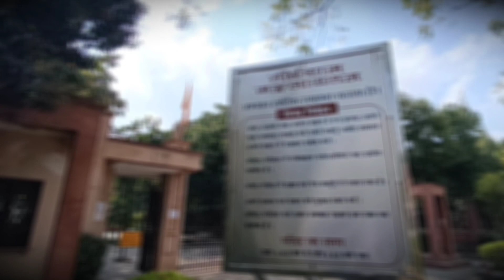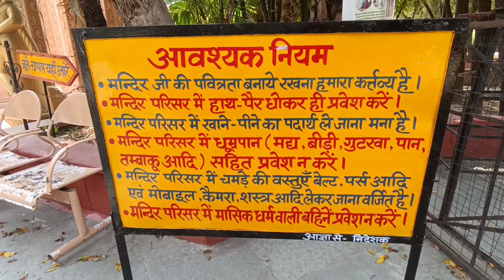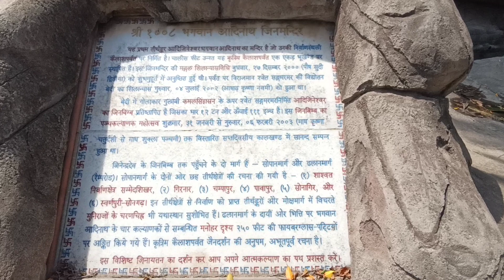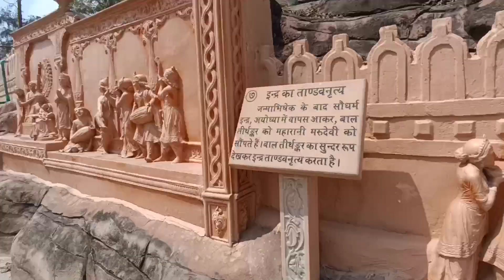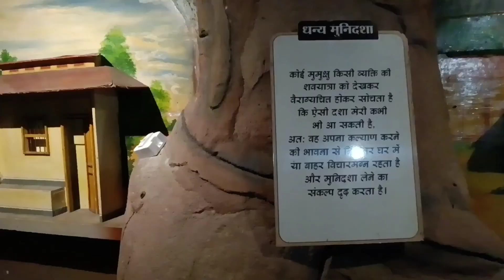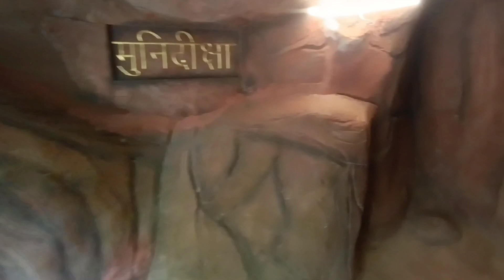Teerthdham Mangalayatan Aligarh-Agra Marg Hathras UP | VLOG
Hello Everyone in this vlog I have shown you a trip to  Teerthdham Manglayatan (Hathras UP) . it is the best place for Couples & children.

 Entry Fee [As on 26/03/2023]:
 ₹0 Per Person
 Bike Parking : 15 Rs

Follow Me ►